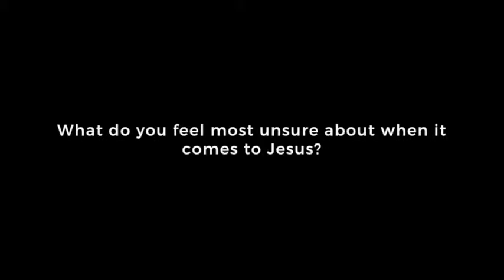insecure Christians 1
Teaser Video for Mark Sermon Series 2015